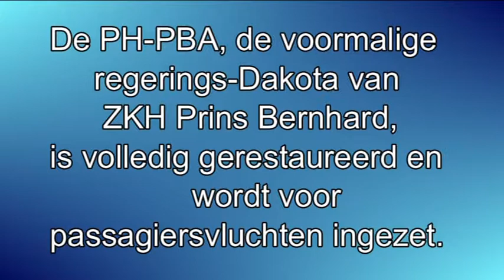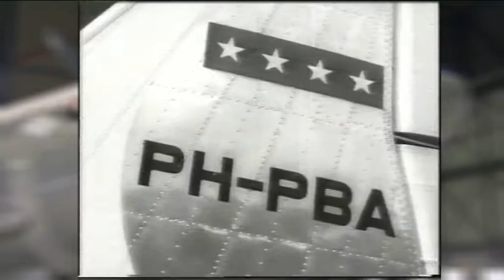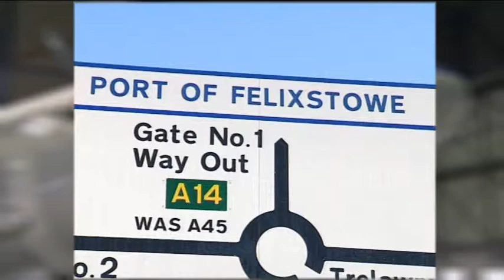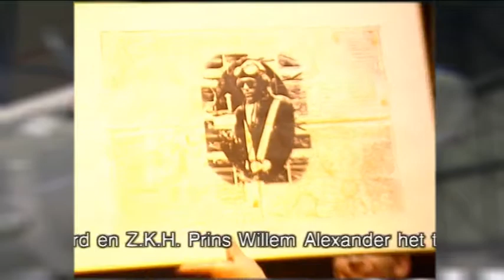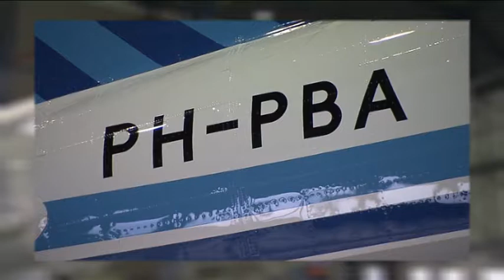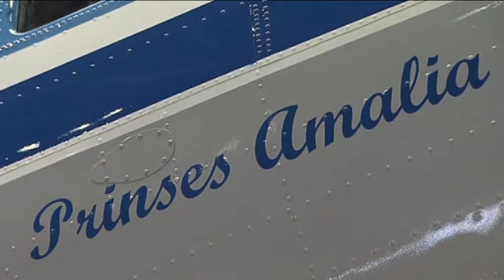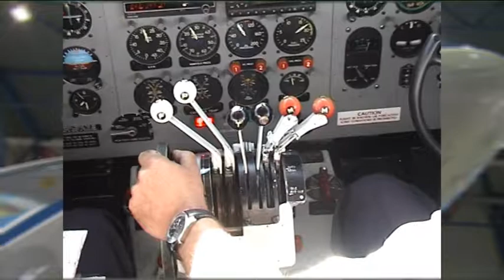Doop van de PH- PBA ( prinses Amalia)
met een historisch overzicht